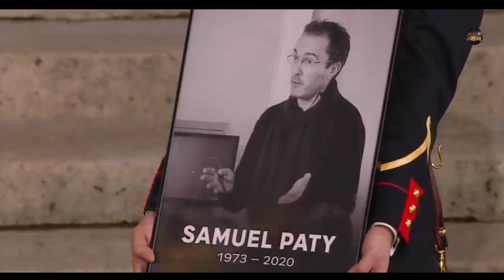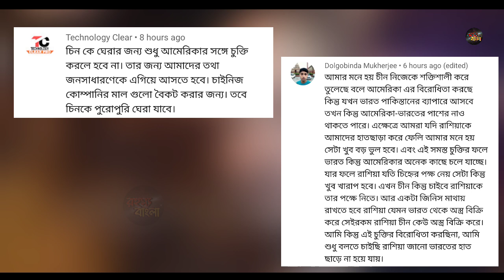কঠোর মৌলবাদের বিরুদ্ধে অ্যাকশন মুডে ফ্রান্স//প্রিয়বন্ধুর সমর্থনে ঝাঁপিয়ে পরলো ভারত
কঠোর মৌলবাদের বিরুদ্ধে অ্যাকশন মুডে প্রিয়বন্ধুর সমর্থনে ঝাঁপিয়ে পরলো ভারত